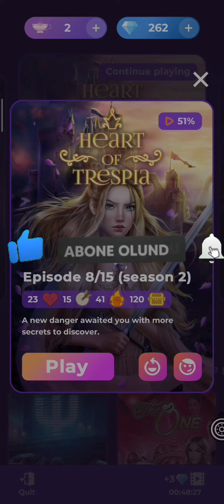🦋[Türkçe Çeviri]Reinhold Rotası-Trespinın Kalbi 2 sezon 8.bölüm/Romantizm Kulübü